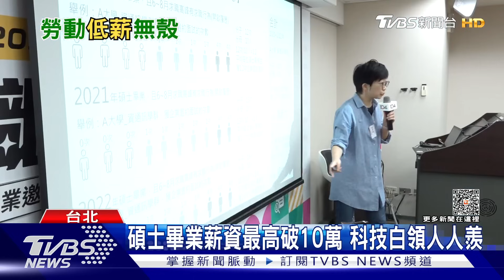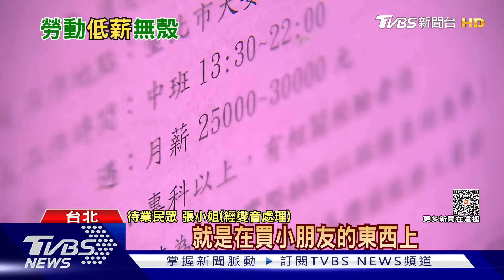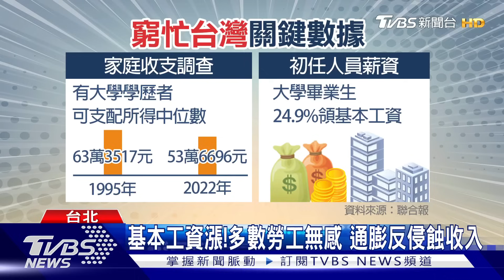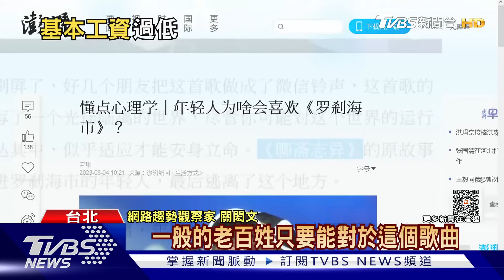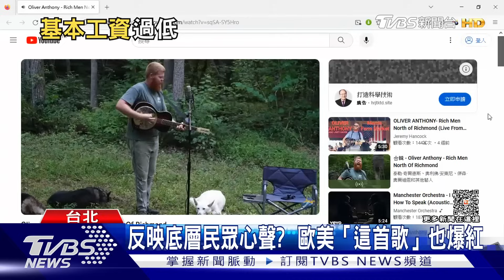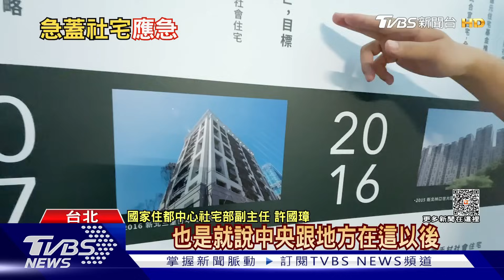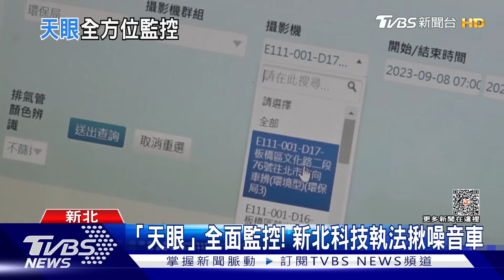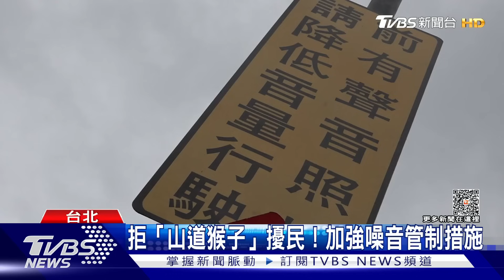數據披露勞動低薪也無房 眼睛經常看3C出現乾眼症 | 十點不一樣 20230921@TVBSNEWS01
台灣無貧困推進協會研究專員謝宏偉攤開手上國際貨幣基金組織（IMF）公布的2023年最新人均GDP數據，嘆了口氣，「台日韓GDP（國內生產毛額）黏得很近，但薪資差一大截。」現代人工作忙碌壓力大，經常3C產品不離身，有許多人使用3C產品 ，一天使用超過8小時以上，再加上長期在冷氣空調環境下，容易使眼睛表面淚水蒸發，像今年23歲的蔡先生 ，現在已經出現乾眼症前兆 。 詳細內容請鎖定TVBS新聞台。